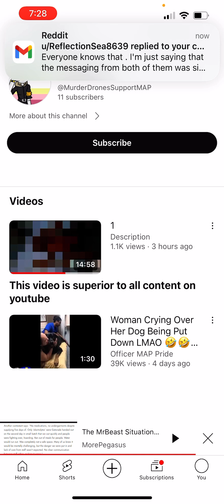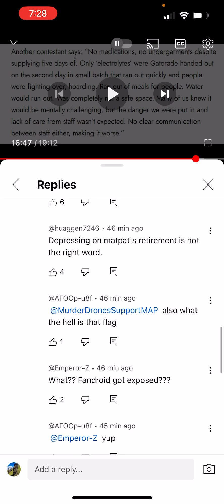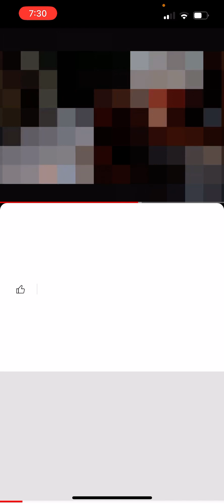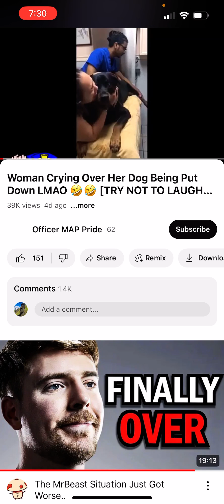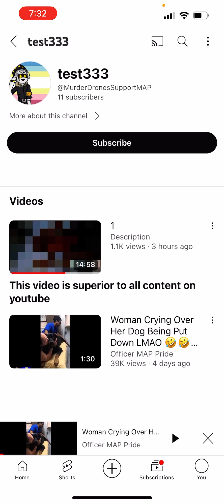ADRESSING A MASSIVE ISSUE